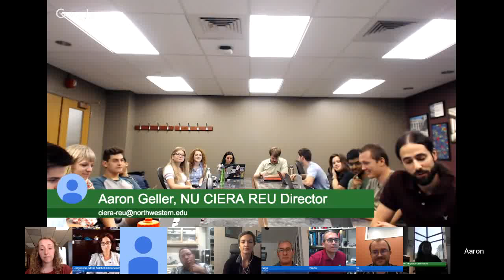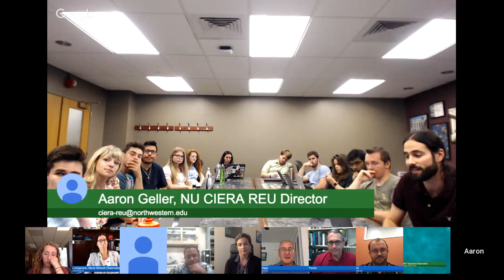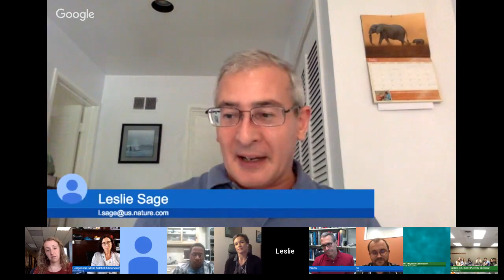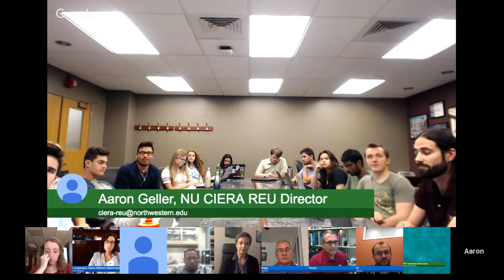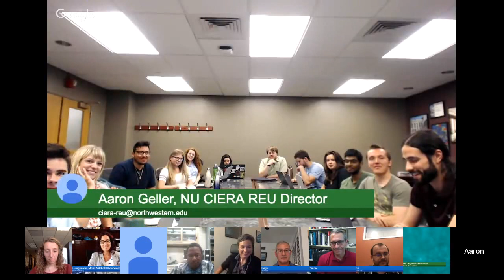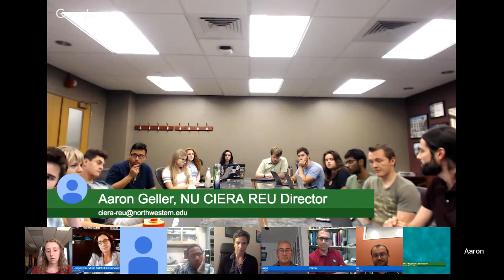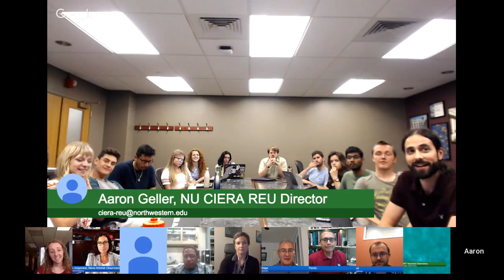2017 Northwestern CIERA REU Career Panel Discussion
Aaron Geller, the REU Director for Northwestern's Center for Exploration and Research in Astrophysics (CIERA,) hosts our annual Career Panel Discussion with panelists:

* Evghenii Gaburov : NVIDIA
* Regina Jorgenson : Maria Mitchell Association
* Leslie Sage : Nature
* Jesús Pando : DePaul University
* Lucianne Walkowicz : Adler Planetarium

You may also want to look through this longitudinal study of astronomy graduate students by the American Institute of Physics